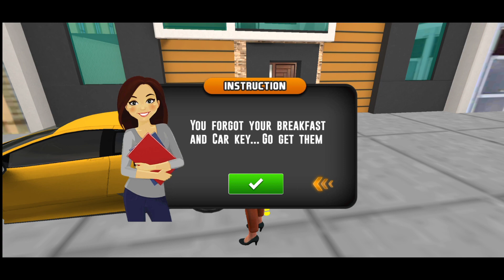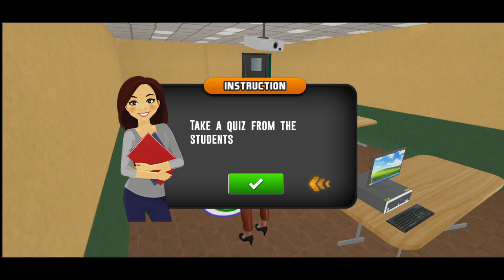High School Teacher Game 🏫👩🏻‍🏫 | Part -1 |Collection Gamer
Thank you Collection FORCE for watching my videos.🤙🏻